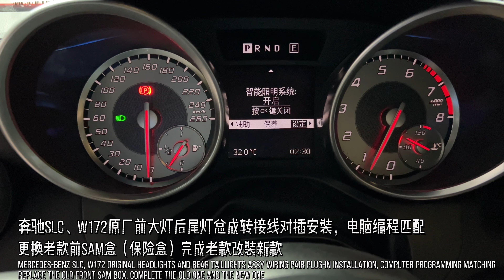Mercedes-Benz SLK200 old model changed to new SLC43 sports version front and rear appearance kit